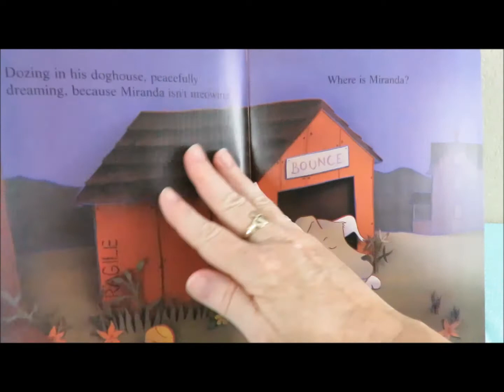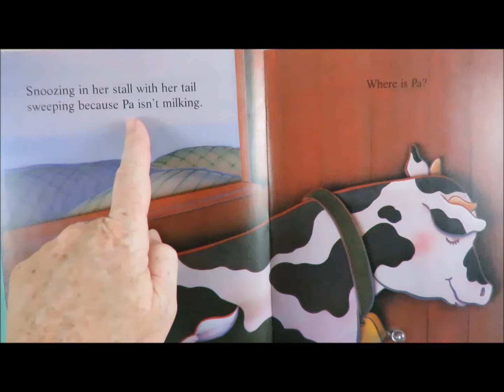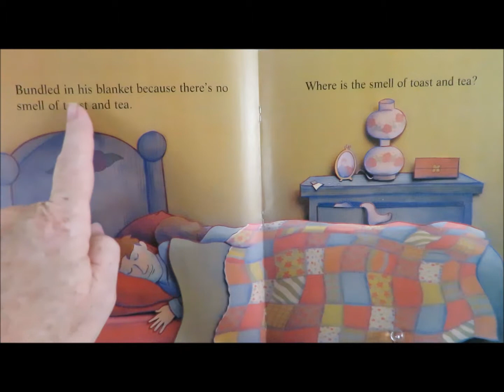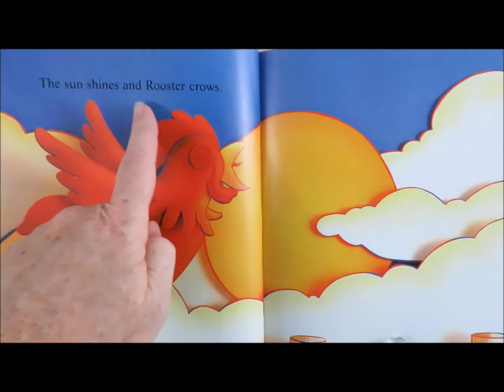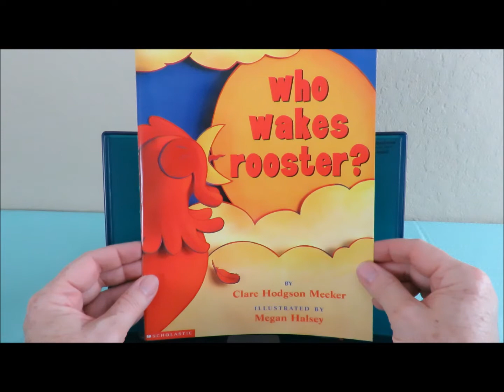Storytime with Berly: Who Wakes Rooster? by Clare Hodgson Meeker